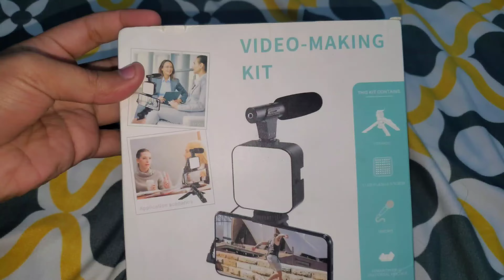UNBOXING |My New Video Making Kit | AY-49